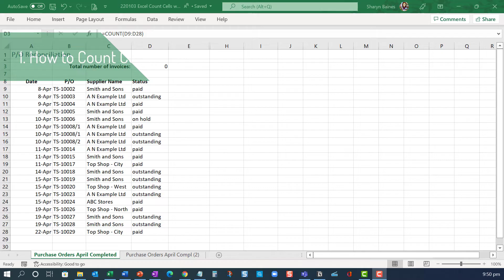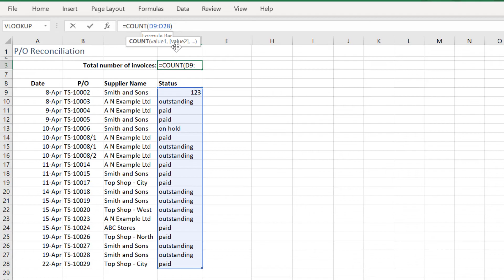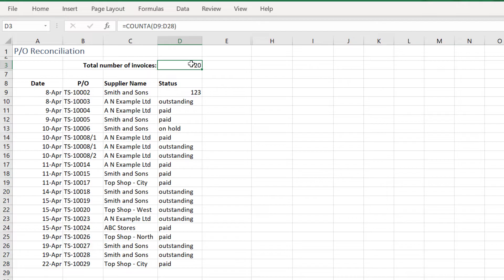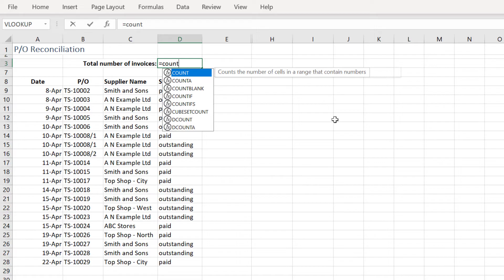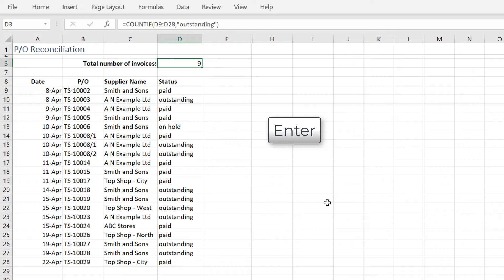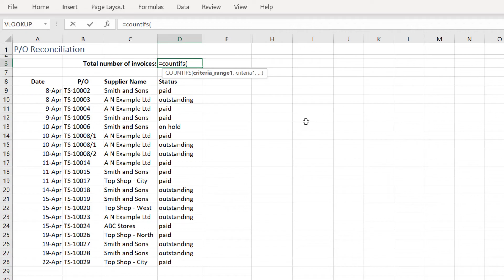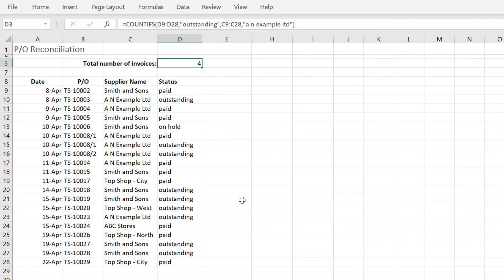Excel Count Cells with Text (Cells that Include Text, Only Text and Occurrence of Specific Text)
In this video I'll show you how to count cells in Excel, how to count cells including text AND values, how to count cells with only text, and how to count the number of times specific text occurs in a range.

Timing:
@ 00:00 Excel Count Cells with Text
@ 00:51 Excel Count function not counting text
@ 01:21 Excel Count all cells inclucing text
@ 01:57 Excel Count text formula example COUNTIF
@ 02:38 Excel Count cells with only text
@ 03:01 Count number of times specific text occurs
@ 04:03 Count occurances of text using multiple criteria COUNTIFS

Relates to Topics #9 and #65 in the ‘Steps to becoming Proficient in Excel’ workbook.

🔔 Become an Excel at Work Insider (100% free) and grab your copy of the ‘Steps to becoming Proficient in Excel’ workbook today

❤ VERSION FRIENDLY ❤
Try this with Excel 2010, Excel 2013, Excel 2016, Excel 2019 and Excel for Microsoft 365 (a.k.a Office 365). Sharyn’s using the desktop version of Excel for Microsoft 365 as part of the Microsoft 365 Business Standard subscription.